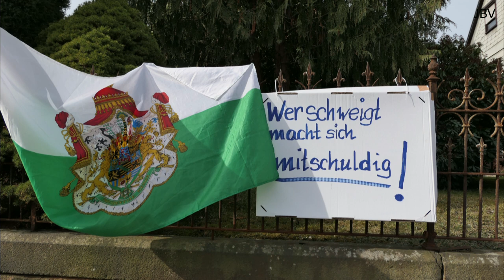Autokorso I & II kommen durch Oderwitz 28.03.2021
besucht auch meinen Telegram Kanal
99% Video's aus der Heimat SACHSEN